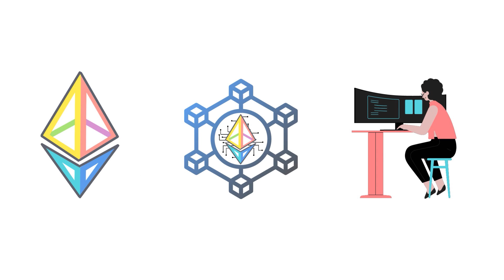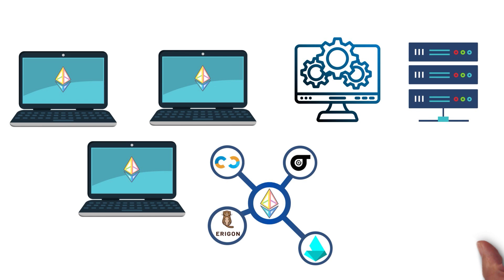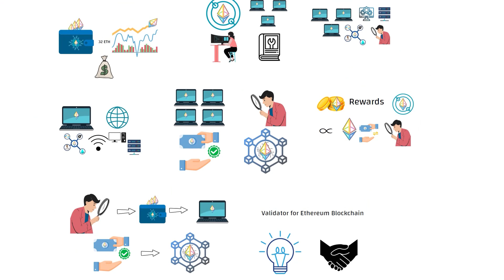How to Become Validator for Ethereum Blockchain?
Contents
0:14 - Intro
0:53 - Staking
1:23 - Setup Node
2:06 - Roles & Responsibilities
2:29 - Summary